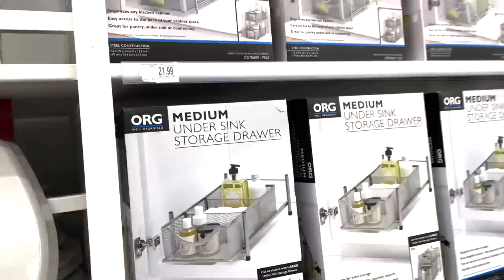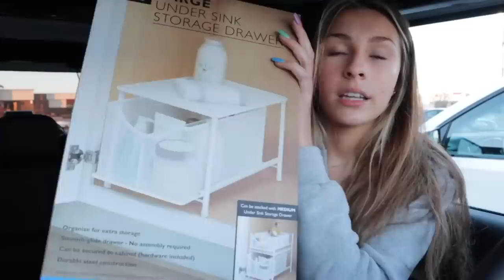drive w/me | DAY IN MY LIFE | cleaning my room + haul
My size for reference: Bras in size S(A-C)/ S, Leggings and tops in size S.

Instagram~ @baileydedrick
TikTok ~ @BaileyDedrickk
Fashion IG ~ @baileydedrick.wears

I’m Bailey Dedrick, a 15-yr-old teen based out of the mid-west!  I’m currently in my sophomore year of high school and plan to attend college after I graduate. I've also posted a lot of videos about pulling an all nighter, vsco girl things, hauls, shopping hauls, clothing hauls, drive with me videos and birthday videos!

xoxo~Bailey